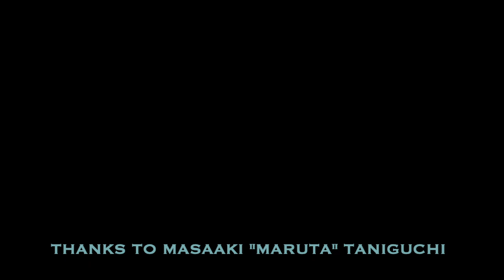20 GUILDERS at Hikari no Uma, Okubo, Tokyo. 4th July 2020. Full Concert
20 GUILDERS at Hikari no Uma, Okubo, Tokyo. 4th July 2020. Full Concert.

1. Trembling Voice, Sinking Room
2. Kotodama
3. Fire Within The Comb
4. Gravity Bong
5. A Freedom For Scarlet
6. Rule
7. Wind Is
8. Dakishimetai (Teenage Kicks)

This is a fucking quarantine time concert that is only 9 people maximum audiences concert at small venue. It is crazy situation around live music scene now.
Let's check out and get our music.